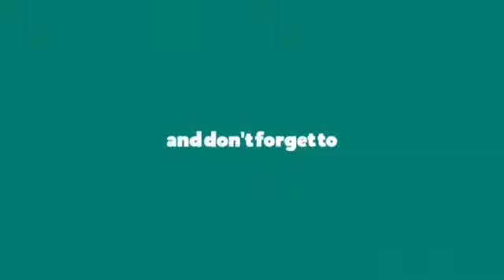君はロックを聴かない sung by 橋本愛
橋本愛 24歳